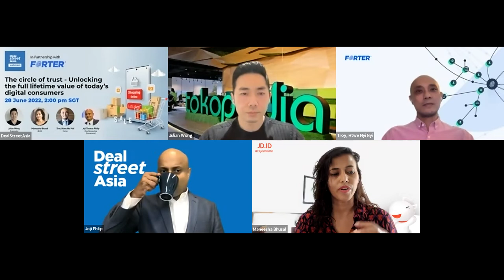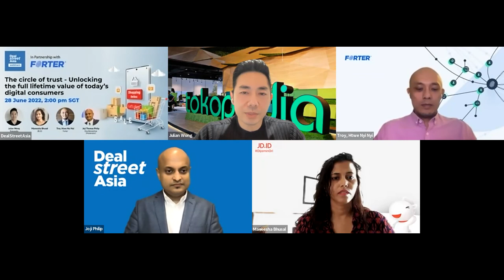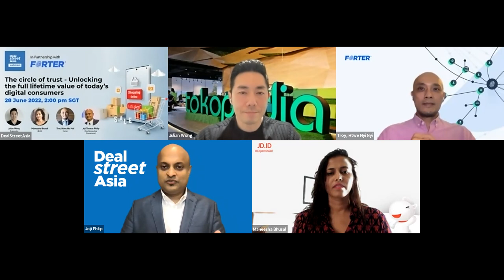The circle of trust - Unlocking the full lifetime value of today’s digital consumers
The global pandemic has accelerated the shift to e-commerce, leading to a sudden surge in the number of online shoppers across Southeast Asia's emerging markets.

In 2020 alone, as many as 40 million people in Singapore, Malaysia, Indonesia, the Philippines, Vietnam, and Thailand became new internet users, according to a 2021 industry report from Google, Temasek Holdings, and Bain & Company.

The increase in new buyers has kept merchants in the region busy, not just to fulfill massive orders they've not seen pre-pandemic but also to weed out bad actors and, at the same time, protect the legitimate from getting flagged for "suspicious behaviour".

New online shoppers with either little to no prior online purchase history helped drive online sales across a number of product categories. But this user segment is also classified as risky and is five to seven times more likely to get rejected.

Once rejected, 40% of new shoppers will never return to the site, which means merchants lose not just one legitimate transaction but the entire customer lifetime value.

The webinar featured Julian Wong, VP of Risk Management & Compliance at Tokopedia; Maneesha Bhusal, Director of Customer Experience at JD.ID; and Troy, Htwe Nyi Nyi, Regional Director, Southeast Asia & India, at Forter. The webinar was moderated by Joji Thomas Philip, Founder and Editor-In-Chief of DealStreetAsia.

The webinar also highlighted the various steps that major e-commerce players in the region have taken to avoid turning away good and loyal customers and keep those bad actors at bay.

"These shifts in the purchase patterns and customer behaviour really enabled us to learn, gain a lot more customer insights, and really improve how we protect our users and identify the bad actors while also making sure that we minimise poor buying experiences for our new customers," Wong said during the webinar.

TIMESTAMPS
0:00 Webinar & Panelists Introduction
6:03 The pandemic bounce for the Ecommerce sector
18:11 How Ecommerce is shaping up post pandemic
28:57 Best practices to unlocking customer lifetime value
38:29 Online fraud issue in Ecommerce
57:13 The future of Ecommerce
1:02:43 Q&A